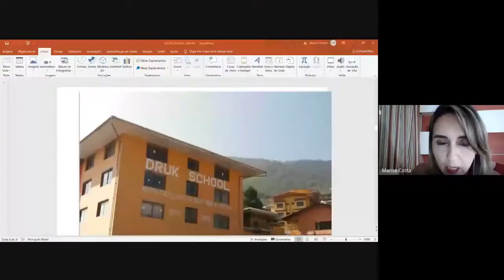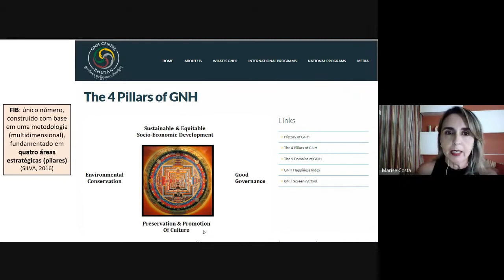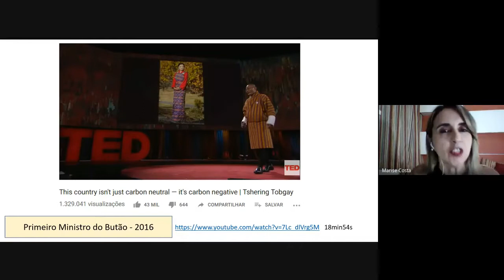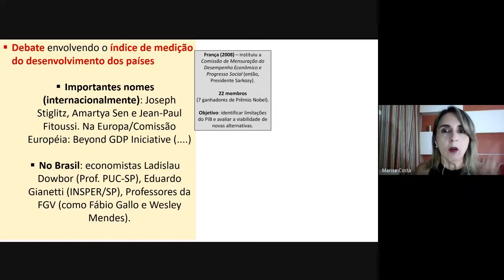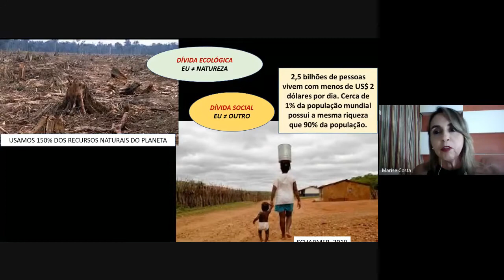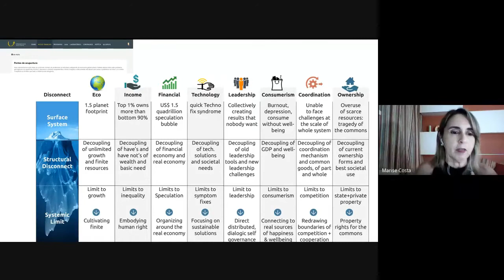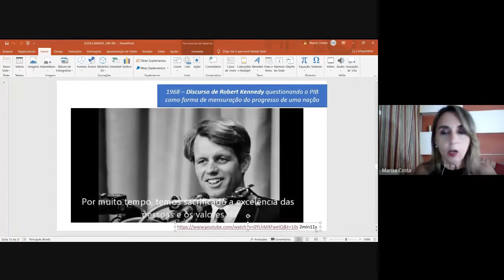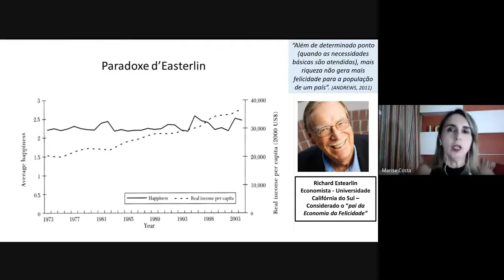Cidadania,Meio ambiente e Felicidade|Convidados:Marise Costa, Fabiano Mendonça e Ana Mônica Ferreira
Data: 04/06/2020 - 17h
SEMANA DO MEIO AMBIENTE DO UNI-RN
Tema: “‘Cidadania, Meio ambiente e Felicidade"
Convidados: Marise Costa (Professora da UFRN, Membro do Grupo de Pesquisa Felicidade e Cidadania/UFRN-CNPq e Co-fundadora do Centro de Estudos de Felicidade de Natal)
Fabiano André de Souza Mendonça (Professor Titular da UFRN. Coordenador do Grupo de Pesquisa em Felicidade e Cidadania (UFRN/CNPq). Procurador Federal.)
Ana Mônica Ferreira (Docente do curso de Direito UNI-RN e UERN. Advogada. Pesquisadora do Observatório das Metrópoles Núcleo RMN/UFRN)